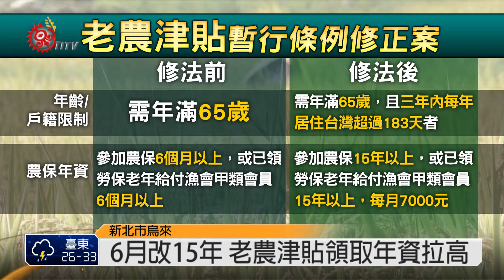半年改15年 老農津貼領取年資拉高 2014-06-29 TITV 原視新聞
為防堵假農民請領老農津貼，去年底農委會主委陳保基提出老農津貼暫行條例修正案，27日立法院朝野表決下三讀通過，條例修法前；年滿65歲、入農保滿六個月的農民，就可領每月7000元的老農津貼；而新修正條文則明定；同樣要年滿65歲；但入農保年資則提高15年以上，並規定除了要具有國籍身份，也要在最近三年內每年居住臺灣超過183天，才符合請領資格，長期旅居國外、沒有實際務農約2.7萬人；新法上路後恐遭停發，而族人認為這項修法也算是還給長期實際務農的農民一個公道；但也希望政府也能考量族人平均年齡等問題，將年齡限制下修。

而住在水源水質保護區域的族人認為，受到開墾限制，務農也只能自給自足，補貼金額又少，希望能特別對於住在水源水質保護區的農民給予更高的老農津貼。

而至於新法施行前就已加入農保的農民，也有緩衝條款因應；年資合計只要有滿6個月以上未滿15年者；津貼金額則減半為3500元，未來年資只要滿15年，就可以領全額津貼7000元，農委會統計；新法上路15年後，平均每年可幫國庫省30億元，解決農業經費配置失衡問題。

修法前
(年齡/戶籍限制)需年滿65歲
(農保年資)參加農保6個月以上，或已領勞保老年給付漁會甲類會員6個月以上

修法後
(年齡/戶籍限制)需年滿65歲，且三年內每年居住台灣超過183天者
(農保年資)參加農保15年以上，或已領勞保老年給付漁會甲類會員15年以上，每月7000元